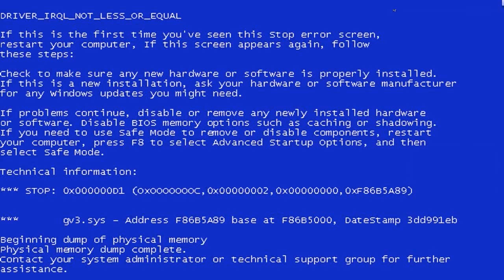The Sims - Nazi Edition (Hitler Parody)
The new expansion pack to The Sims :)
This is the fifth video in the Hitler Parodies Marathon series

I reccomend subscribing to my channel, which although almost fully devoted to Hitler parodies (The meme or YouTube poop style videos, whatever you wish to call them) also offer content such as gaming videos every once in a while. But by subscribing you will get to see different series (Hitler's Llama Priest, Hitler's Childhood, Adolf Hitler VS series and many more), movie and TV show spoofs and sometimes even videogames like Bunker Kombat! .

Usually the Hitler parodies/Downfall parodies on this channel are made by using the film Downfall (Der Untergang 2004).

Or other cool untergangers such as Parker87, hitlerrantsparodies, FegeleinTheLostTapes, Bossimias, KakashiBallZ and many many great others that have all thogether made thousands and thousands of great parodies and out of which some keep doing so today.